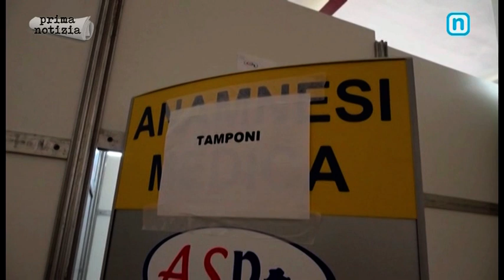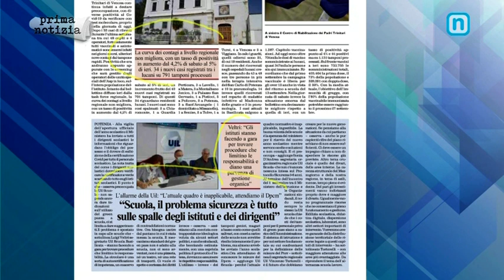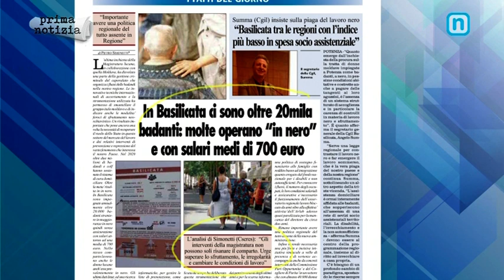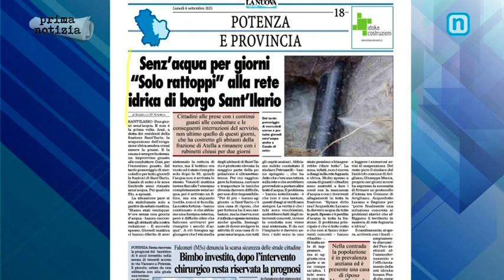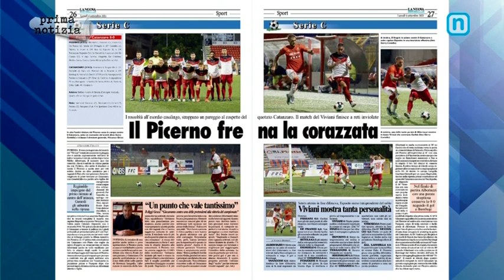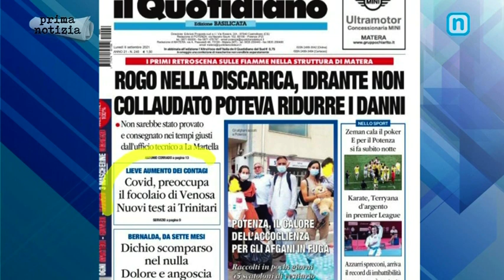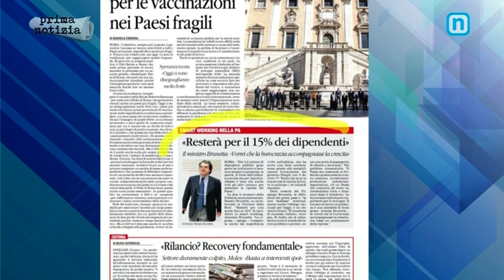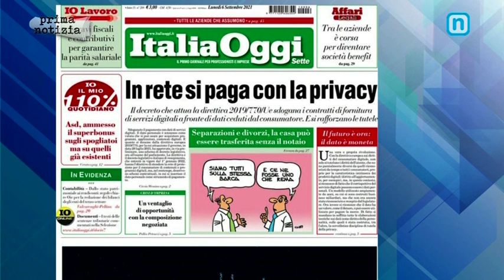RASSEGNA STAMPA 6 SETTEMBRE